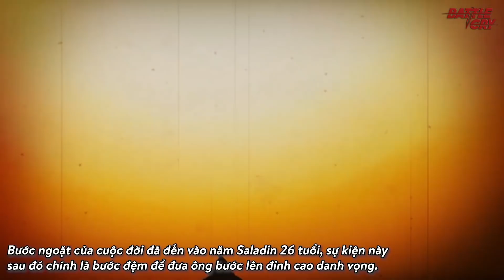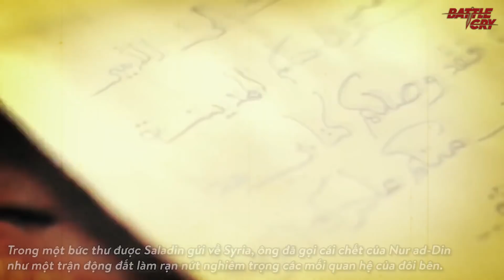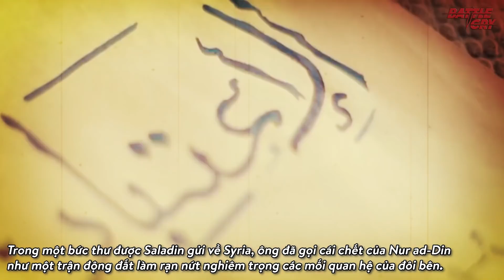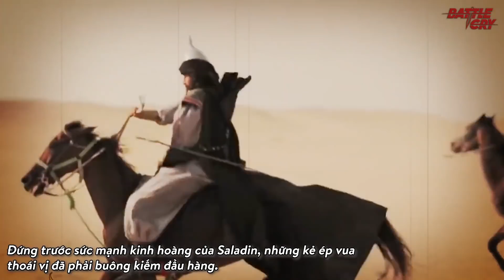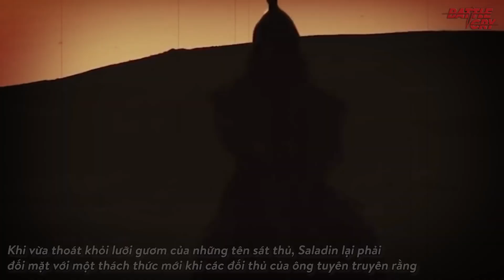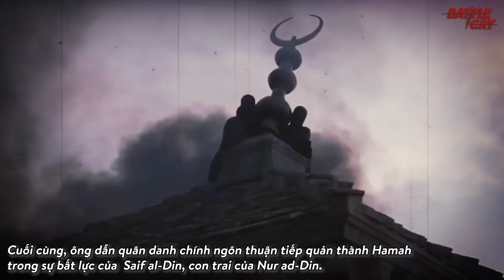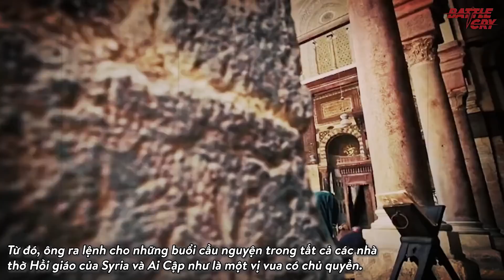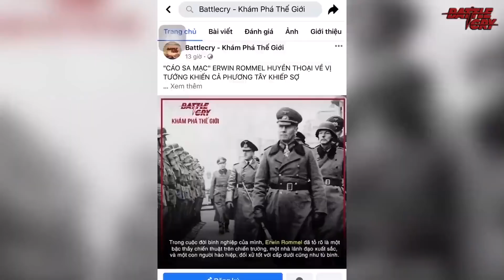THẬP TỰ CHINH LẦN 3: CHIẾN THẦN SALADIN - CƠN ÁC MỘNG CỦA THIÊN CHÚA GIÁO | THẬP TỰ CHINH (TẬP 11)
“Người Trong Muôn Nghề: Ngành Sáng tạo và Nghệ thuật có gì?” - Cuốn sách đầu tiên trên thị trường đem đến bức tranh toàn cảnh về ngành Sáng tạo & Nghệ thuật, với 25 bài viết thật và chất từ các tác giả là những người trực tiếp hoạt động trong đa dạng lĩnh vực, được biên tập và phát hành bởi đội ngũ Spiderum.

Quan tâm đến ngành Sáng tạo và Nghệ thuật, bạn có thể tìm hiểu thêm về sách tại:

Sau nhiều năm tháng bị chia cắt dẫn đến không tập trung được sức mạnh tối đa để có thể đương đầu với những cơn sóng thần đến từ phương Tây, một nhà lãnh đạo kiệt xuất của thế giới Hồi Giáo đã xuất hiện, thống lĩnh các bộ tộc hồi giáo và xây dựng một đế chế hùng mạnh như cái cách mà giáo chủ Mohamed hay Abubakar đã từng làm. Con người kiệt xuất đó chính là chiến binh bất tử - Saladin.

▶ THẬP TỰ CHINH (TẬP 2): THẬP TỰ CHINH LẦN 1 SỰ MỞ MÀN CỦA CUỘC THÁNH CHIẾN
▶ THẬP TỰ CHINH (TẬP 3): THẬP TỰ CHINH LẦN 1 SỰ THẤT BẠI CỦA ĐỘI QUÂN NÔNG DÂN
▶ THẬP TỰ CHINH (TẬP 4) THẬP TỰ CHINH LẦN 1 HIỆP SĨ XUẤT TRẬN ĐẠI CHIẾN NICAEA
▶ THẬP TỰ CHINH (TẬP 6): THẬP TỰ CHINH LẦN 1 SỰ SỤP ĐỔ CỦA THÀNH ANTIOCH
▶ THẬP TỰ CHINH (TẬP 9): THẬP TỰ CHINH LẦN 2 TRẬN CHIẾN CỦA NHỮNG VỊ VUA